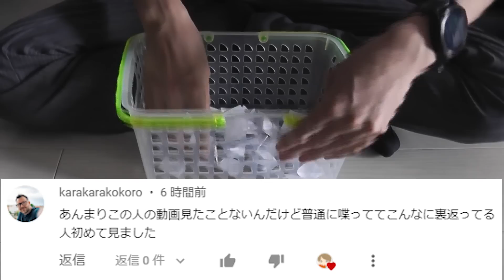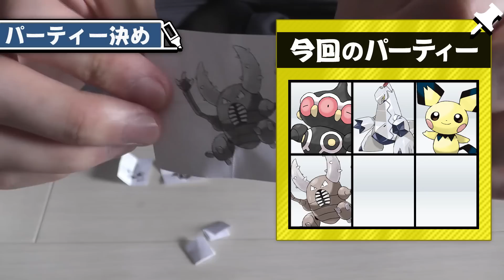【抽選パ】ただのネタキャラになったカイロスを救いたい。無限に攻撃が上がり続けて大変なことになりましたwww #96-1【ポケモン剣盾/ポケモンソードシールド】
カイロスだ！カイロスじゃねーか！
★抽選パとは？
ランダムにポケモンが書かれた紙を6枚ひく。そのポケモン達を育成してランク戦で戦う企画です。
★ルール
④ポケモン完全新作（スカーレッド/ヴァイオレット）発売までに全ポケモン（剣盾登場のみ）を
　活躍させることができなければポケモン引退
②相手を倒してないが、試合貢献度が高い
　→味方ポケモンのサポートに寄与した
　→相手ポケモンにダメージを与えて、味方による攻撃の確定数が減った

　リクエスト等をお待ちしております。